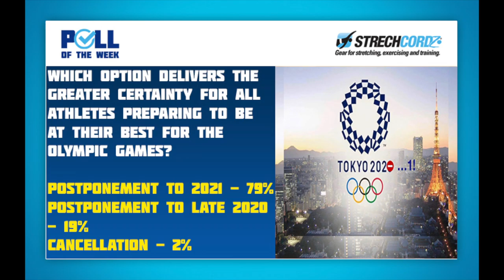Swim Poll of the Week: Which Option is Best For All Athletes Preparing For the Olympic Games?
The Olympic Games were being threatened of cancellation after the coronavirus pandemic caused events all around the world to be postponed or cancelled. A lot of athletes were left without a means of adequate training and were often putting themselves in harm's way to try and train for their respective Trials which were coming up in the next three months.

That left the question, what was the best option for the Olympic Games to ensure everyone was going to be at their best when it came time to compete? Would have it been better to hold the Games later this year like in November or December? Or would postponing them an entire year to 2021 be the better option? Or was it not feasible at all to hold the Games due to the lucrative contracts that have been made behind the scenes regarding TV contracts, sponsorships, etc.

Ultimately, the IOC answered our question and postponed the Games to 2021. An official date has not been finalized but it is a sigh of relief for all athletes and coaches around the world who can now focus on staying healthy and slowing this pandemic, and then get back to training when it is safe to do so.